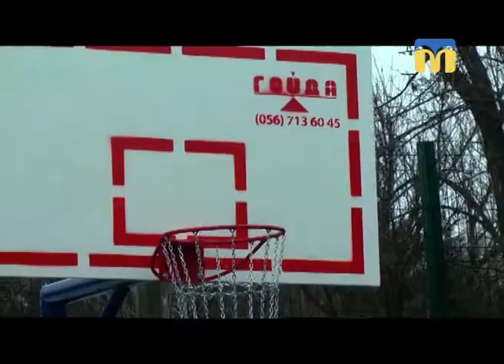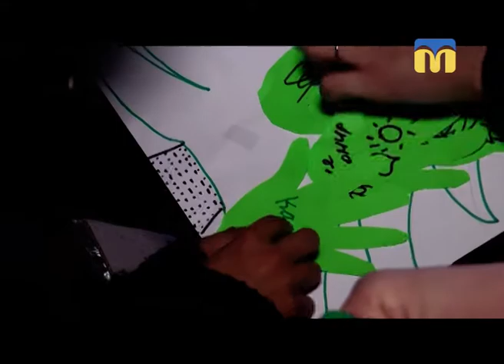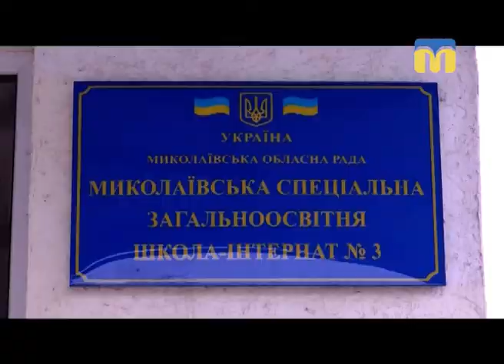19.12.2018. Новини. 20:40